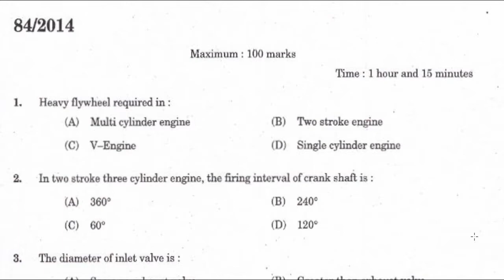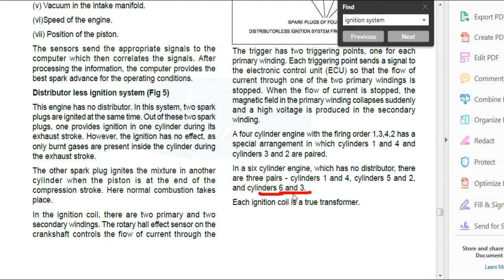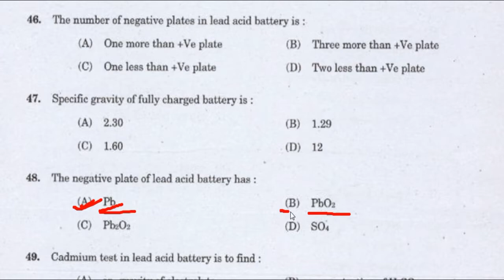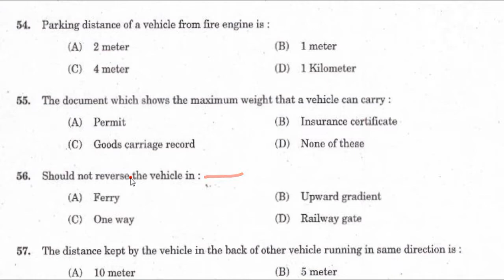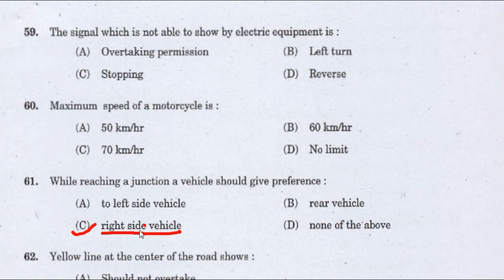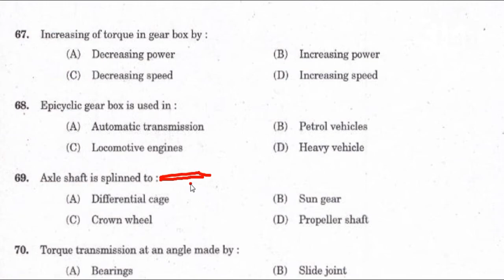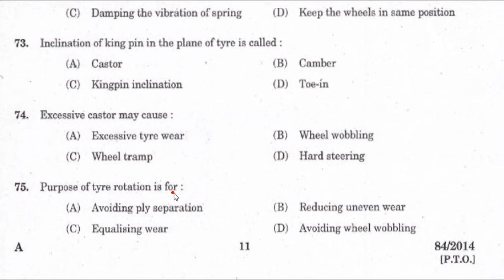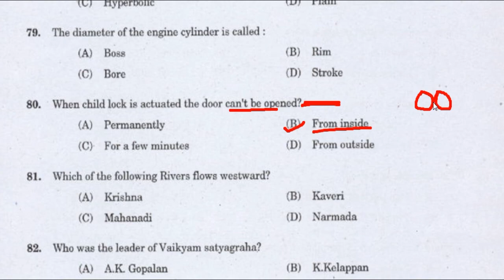KERALA PSC Tradesman/Junior Instructor Automobile Old Question Papers Discussion Section 3. 84/2014